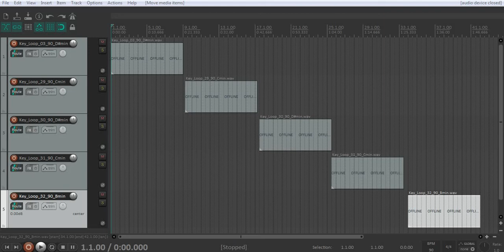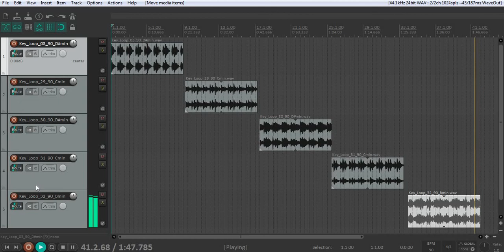[FREE +5] LOOP KIT / SAMPLE PACK 2020 "Mac Miller" (Dark Melodies, Cubeatz, Pvlace, Pyrex Whippa)